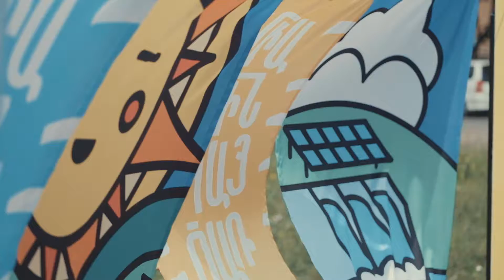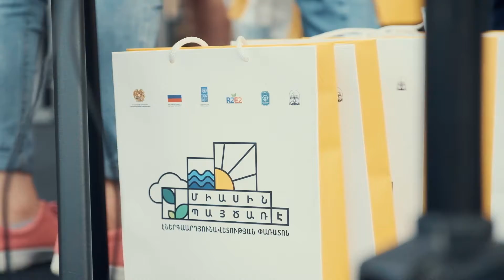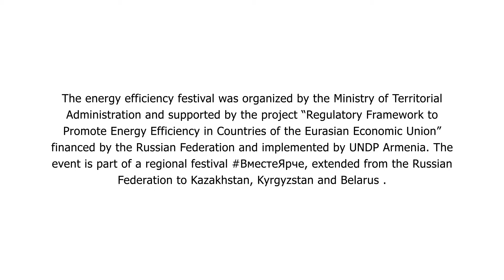"Energy Efficiency Festival in Armenia"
This year for the first time Vanadzor hosted the energy efficiency educational festival TogetherBrighter (ВместеЯрче).
Children and young people of different age groups learnt about energy efficiency and how to save energy through games, competitions, and experiments. On the second day, a working discussion about new technologies in energy efficiency and renewable energy as well as community projects in the field were discussed in COAF Smart Center (Debet, Lori) by the specialists and representatives of different communities, municipalities, neighbouring schools and others.

The festival was implemented by the RA Ministry of Territorial Administration and Infrastructures with the support of the “Regulatory Framework to Promote Energy Efficiency in Countries of the Eurasian Economic Union” project funded by the Russian Federation and implemented by UNDP in Armenia.
Renewable Resources and Energy Efficiency Fund was one of the organizers of the festival. Partners of the festival were Vega and Children of Armenia Fund Armenia. The local organizational support was provided by Vanadzor municipality, as well as NGO Center and Lori Development Center NGO.